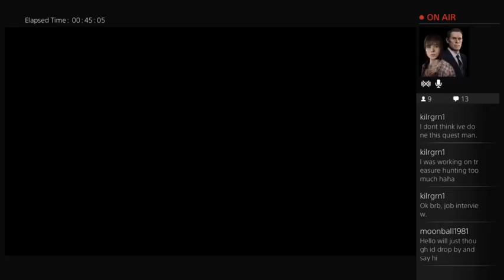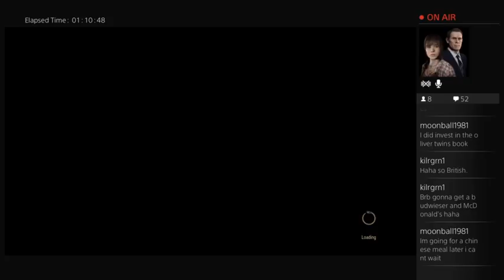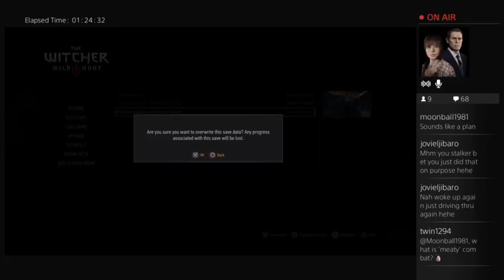Holiday Monday Witcher 3 Part 1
Part one of holiday Monday on The Witcher 3 -- Watch live